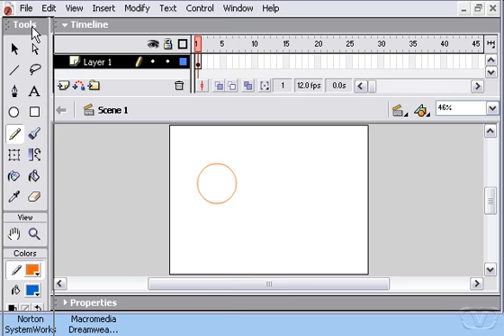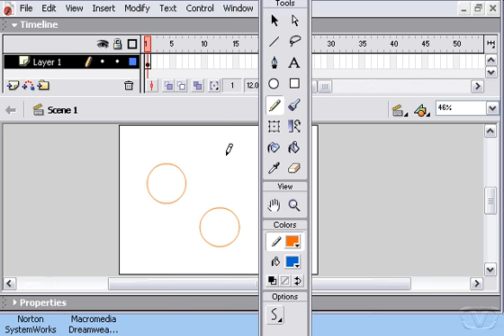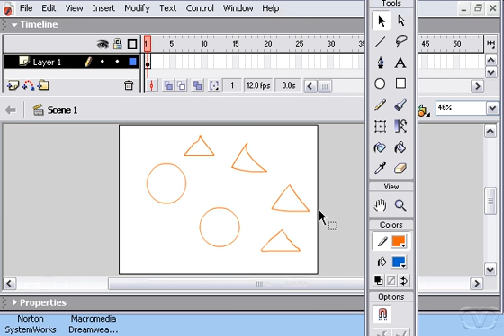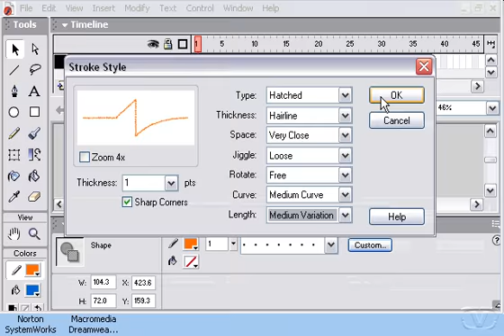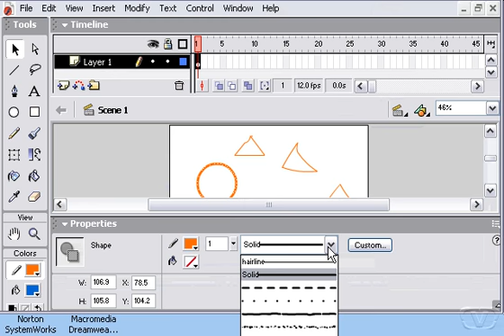Adobe macromedia Flash Mx Penciltool urdu / hindi tutorial